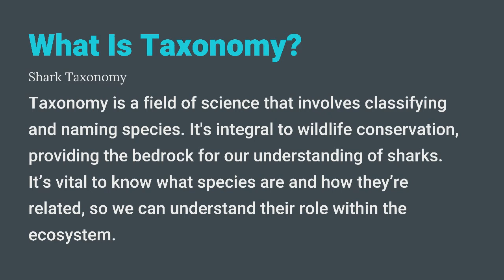Shark Taxonomy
Learn all about the taxonomy of sharks through our new educational series.